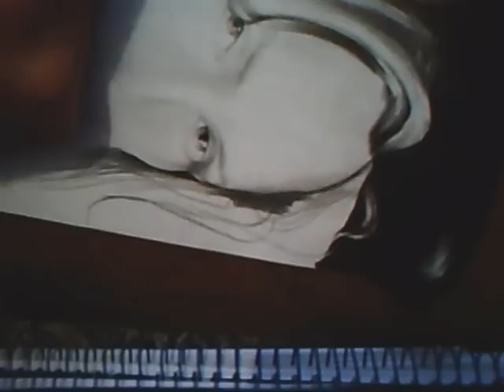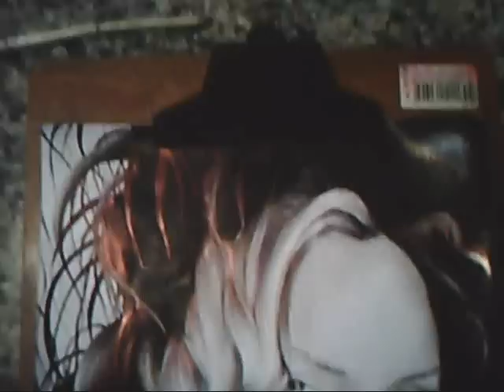Arte - Capitu: Por Fábio Manoel (Desenhista)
O meu segundo post é a personagem Capitu do livro Dom Casmurro - Machado de Assis - atualmente uma minisérie foi produzida pela globo, a interprete de Capitu é a atriz Maria Fernanda Cândido.